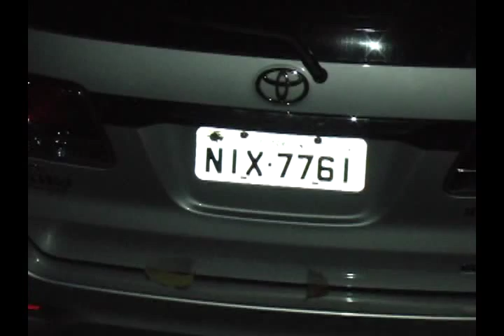Hilux roubada em Teresina é recuperada na zona rural de Caxias